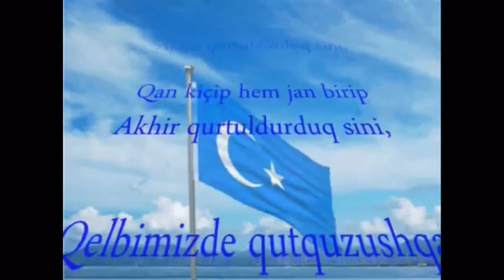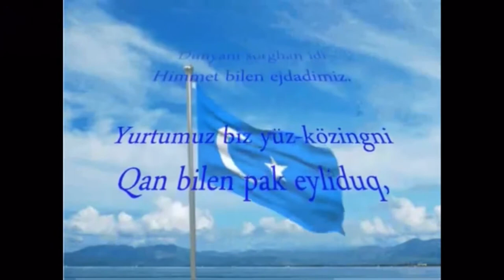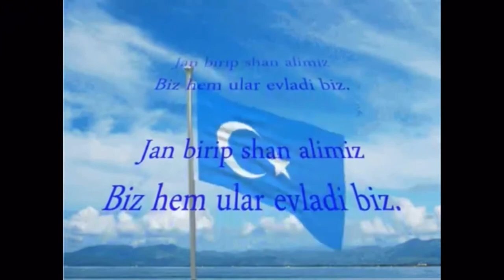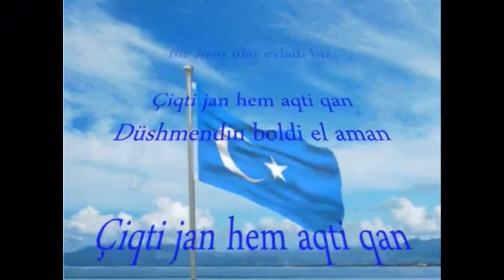Volkslied van Oos -Turkestan Afrikaans lyrics version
lirieke

Op die pad na redding het ons bloed soos water gestort,
 Mag u lewens, vir ons, 'n offer wees
 Ons het u gered deur te sterf en ons bloed vir u te mors,
 Ons het geloof in ons harte gehad vir u vryheid

 Ons harde werk is vir jou,
 Ons voorouers het eens die wêreld regeer.
 Ek het jou met bloed gereinig, vaderland,
 Mag dit nooit weer bederf word nie, want Turk is ons naam.

 Attila, Genghis en Tamerlane het een keer die wêreld gebewe,
 Deur bloed te gee en eer te verdien, is ons hulle kinders.
 Ons het ons lewens gegee, ons bloed gemors en ons het wraak geneem van die vyand
 Mag ons toekoms vir ewig skyn en voorspoedig wees.